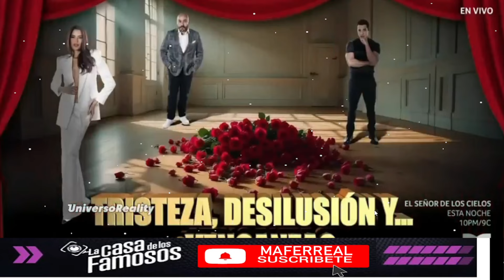LA DIVAZA EXPLOTA CON ROMEH Y ARIADNA Y LOS PONE EN SU LUGAR! LA CASA DE LOS FAMOSOS 4 EN VIVO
LA DIVAZA EXPLOTA CON ROMEH Y ARIADNA Y LOS PONE EN SU LUGAR! LA CASA DE LOS FAMOSOS 4 EN VIVO La Casa de los Famosos ¡NUEVA TEMPORADA! | En vivo 24/7 (Streaming 4)